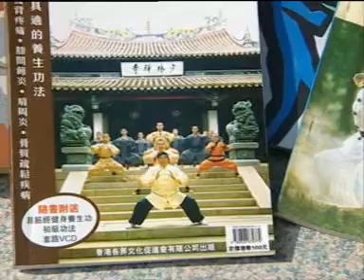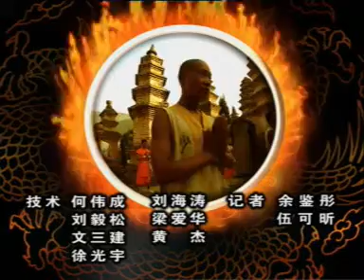蔡长庆荣获健力士记录[最坚硬的手臂2